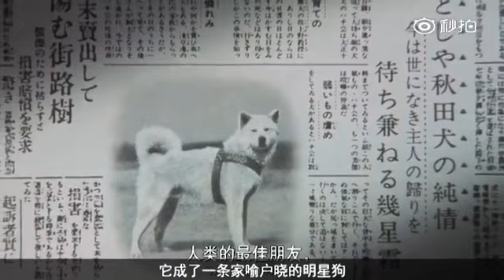10分钟看完《忠犬八公物语》我不能陪你一生，但我一生都陪着你。我们相约在彼此世界的终点站